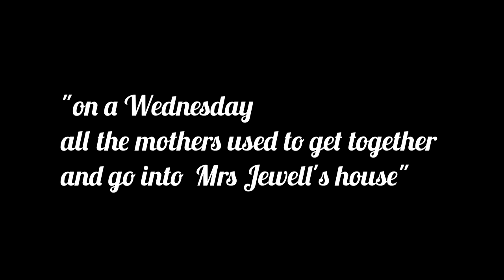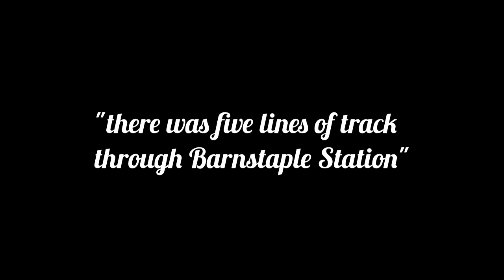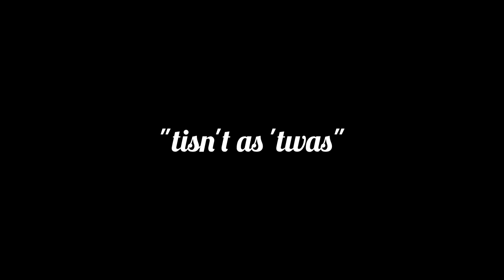Barnstaple Stories - Dick & Ian - Part Two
Barnstaple Stories - an oral history project by Barnstaple Town Council - fascinating personal stories about Barnstaple told by the people who have lived there over the past 90 years.

Richard (Dick) Raymond and Ian Irwin talk about bacon and eggs for breakfast in Bomber Command, doughnuts after the war, the railways in Barnstaple and elephants in the street.